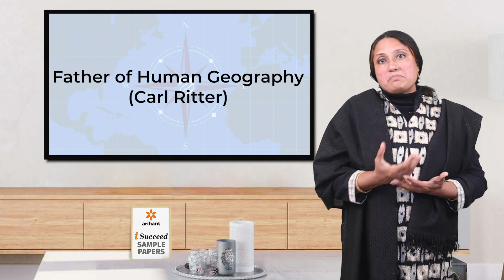CBSE Exams 2020 | Geography Revision | Class 12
Hello there Student!

Presenting the Board Exam Revision of Geography, Class 12 for CBSE 2020

Meet Ms. Kavita Saxena who will be discussing about the important topics, tips & tricks on writing the answers, Presentation of the paper, Map Work and Time Management, etc in the video that will surely help you to “Score Higher” in the Geography paper.

Watch Now and Elevate your Board Exam Prep.